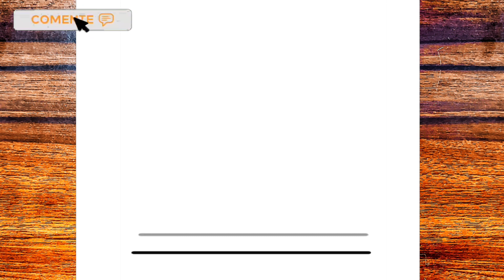COMO DESENHAR UM BOLO UNICÓRNIO KAWAII PASSO A PASSO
Fala Galera 🤙
Espero que gostem do vídeo.
Material usado ✍
▶Lapiseira 0.5
▶Folha A4
▶Borracha
Meta 20 likes 👍
MestreNoDesenho,
እንዴት እንደሚሳል
كيف ترسم
Ինչպես նկարել
necə çəkmək
nola marraztu
কিভাবে আকে
як маляваць
kako crtati
как да рисувам
ಹೇಗೆ ಸೆಳೆಯುವುದು
com dibuixar
сурет салу
sa unsa nga paagi aron sa pagkalos
mmene kudzatunga
如何画
如何畫
nzira yekukwevera
කොහොමද අඳින්නේ
그리는 방법
kako nacrtati
çawa bikujin
hvordan man tegner
ako kresliť
kako narisati
Kiel desegni
kuidas joonistada
Paano Gumuhit
kuinka piirtää
como deseñar
sut i dynnu
როგორ დავხატოთ
איך לצייר
hogyan rajzolj
esi ise
ווי צו ציען
cara menggambar
描く方法
cara nggambar
របៀបគូរ
ວິທີການແຕ້ມ
duci
kā zīmēt
kaip piešti
wéi zeechnen
како да црташ
എങ്ങനെ വരയ്ക്കണം
kif tfassal
me pehea ki te utu
कसे काढावे
хэрхэн зурах
څنګه رسم
چطوری طراحی کنیم
jak narysować
ਕਿਵੇਂ ਖਿੱਚਣਾ ਹੈ
кантип тартат
cum să atragă
как нарисовать
le auala e faalatalata
Како цртати
ho hohela joang
ڪئين ٺاهيو
வரைவது எப்படி
jak kreslit
ఎలా గీయాలి
nasıl çizilir
як намалювати